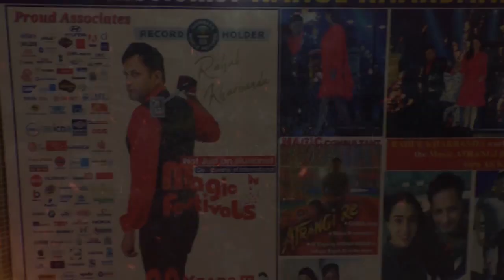The LAS VEGAS Magic Show "International Digital illusions, Mentalism & Comedy" || TOUR Coming SOON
Delhiites experienced the Magic of LAS VEGAS recently wherein illusionist RAHUL KHARBANDA performed for a FULL HOUSE at LTG Auditorium at Mandi House, Connaught Place ..

NEW TOUR DATES will be announced SOON ..
A 90 minute Non Stop illusion Show is Coming to your city with International level Digital Magic, Jaw dropping Mentalism & Comedy